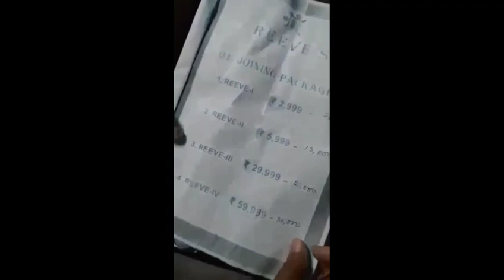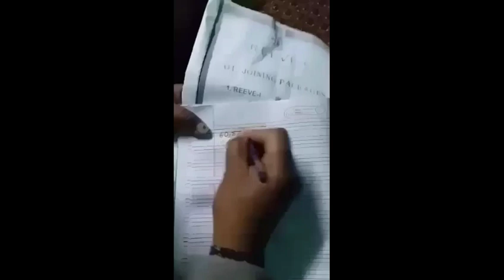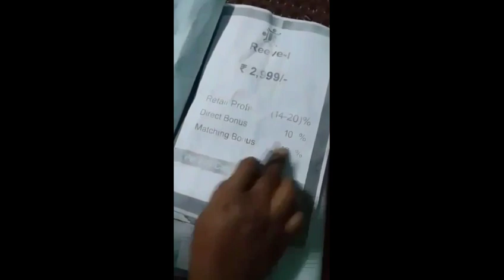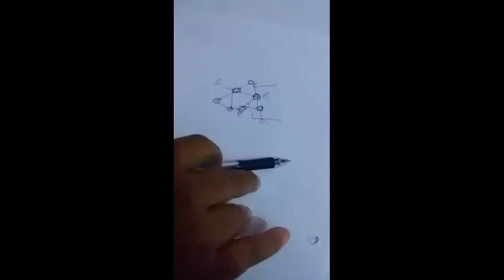Reeve company namgipa life time.